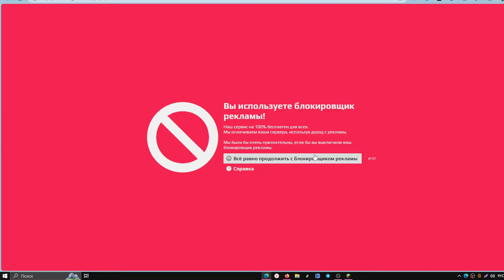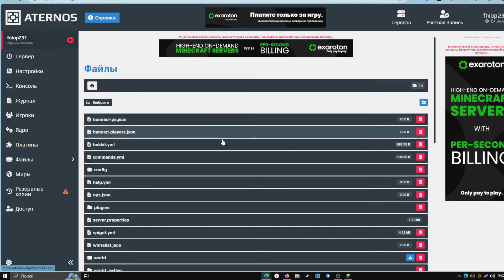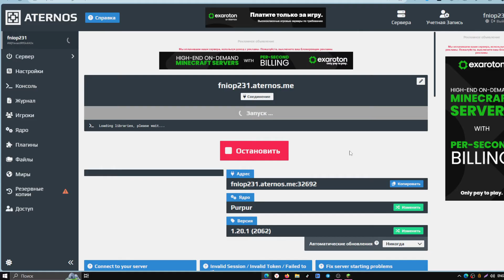Как Установить ПЛАГИНЫ На Сервер Майнкрафт ATERNOS😨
В этом видео - Как Установить ПЛАГИНЫ На Сервер Майнкрафт ATERNOS😨

Играйте в Майнкрафт со МНОЙ и будьте В ВИДЕО!